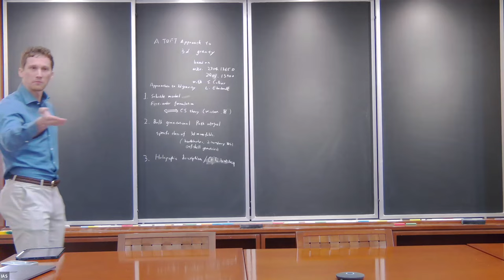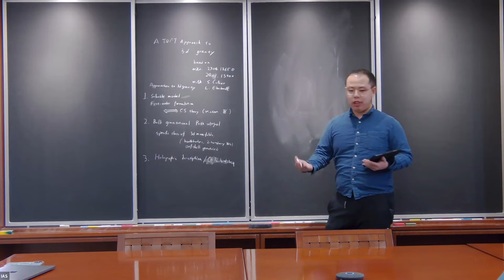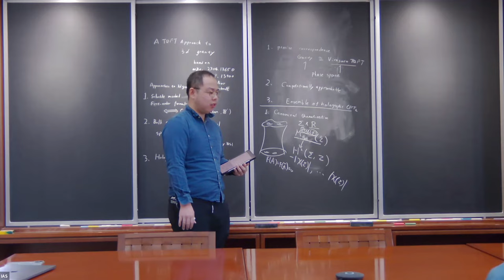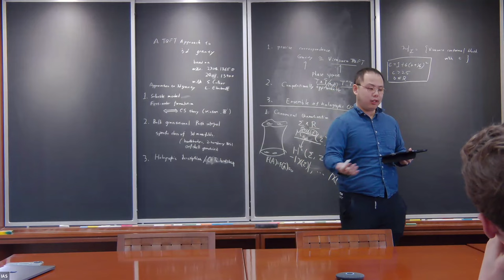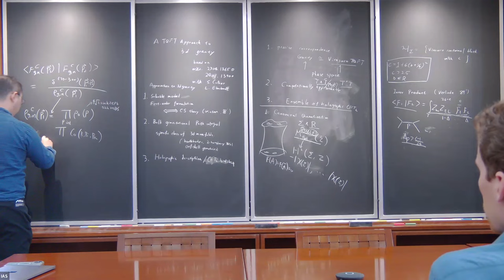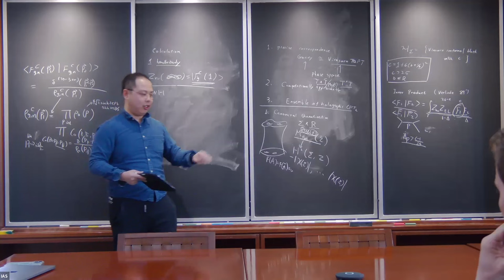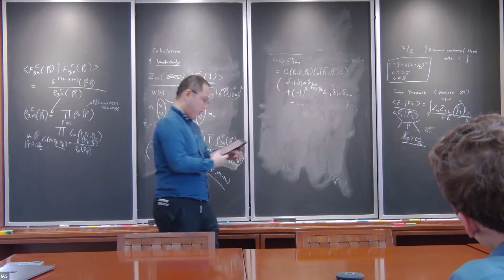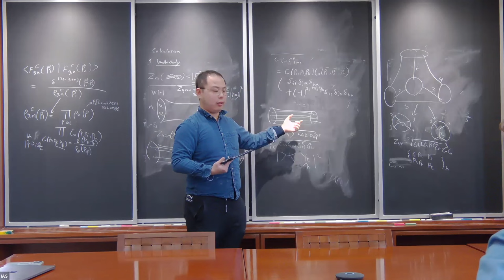A TQFT Approach to 3d Gravity - Mengyang Zhang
IAS Quantum Aspects of Black Holes Meeting

Topic: A TQFT Approach to 3d Gravity
Speaker: Mengyang Zhang
Date: February 1, 2024

The connection between 3d pure gravity and Chern-Simons
theory has been proposed and studied for decades. In this talk, I
will give a brief review of the works 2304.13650 and 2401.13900 with Scott
Collier and Lorenz Eberhardt, where we sharpen this idea into a
precise correspondence and propose the Virasoro TQFT formulation
of pure AdS3 gravity. I will start with a discussion of the
identification between gravity phase space and Teichmuller space and
show that the quantization of Teichmuller space leads to the
construction of Virasoro TQFT. Then I will illustrate some useful
algorithms (Heegaard splitting, Surface bundle construction,
etc.) to compute the Virasoro TQFT partition functions on a fixed
topology. Finally, I will discuss the calculation of gravity partition
functions on manifolds with multiple boundaries and its holographic
implications.